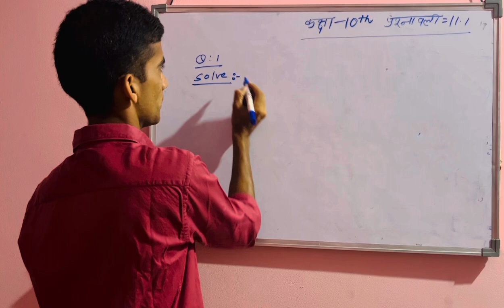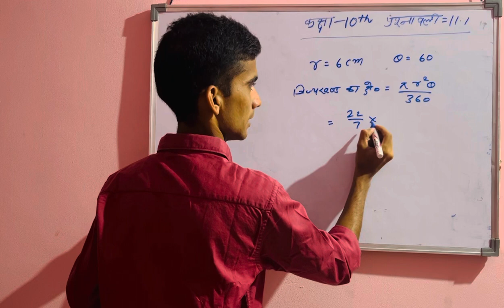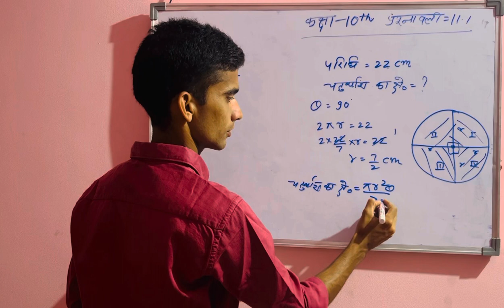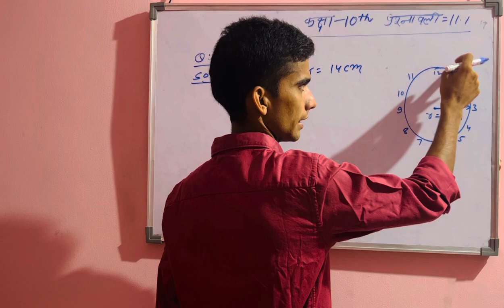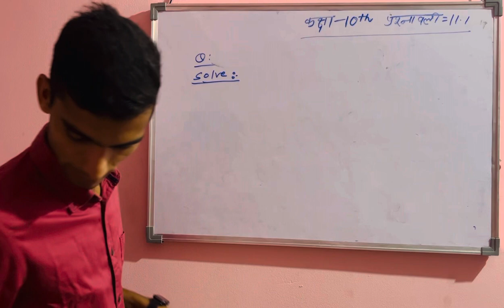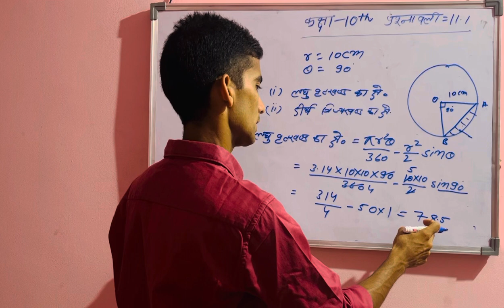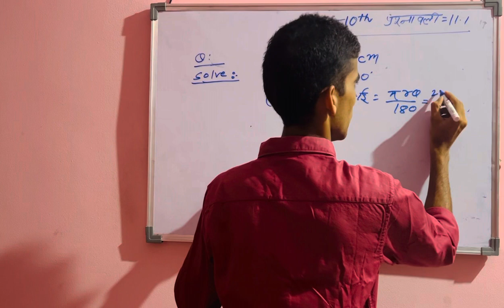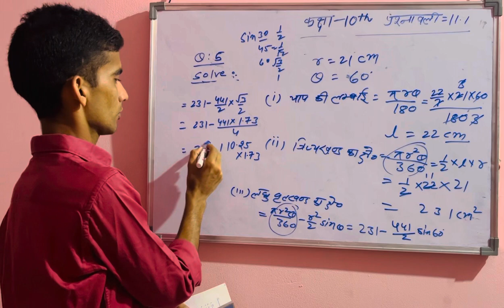Excercise 11.1 (part-2) वृत्तों से संबंधित क्षेत्रफल class 10 प्रश्नावली 11.1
वृत्तों से संबंधित क्षेत्रफल कक्षा 10 प्रश्नावली 11.1